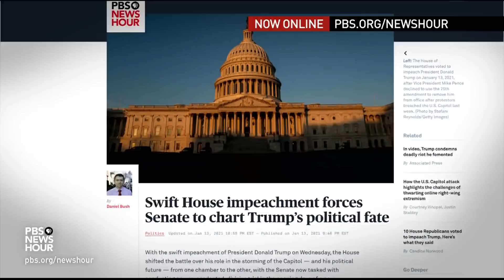With Trump leaving office, what is the GOP's future?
The events at the Capitol, beginning with a violent mob and ending with the second impeachment of President Trump, have exposed deep rifts in the Republican Party. With Trump set to leave office, we discuss the GOP's future with Lanhee Chen, a Hoover Institution fellow who's advised several Republican presidential candidates, and Gary Abernathy, a contributing columnist to The Washington Post.